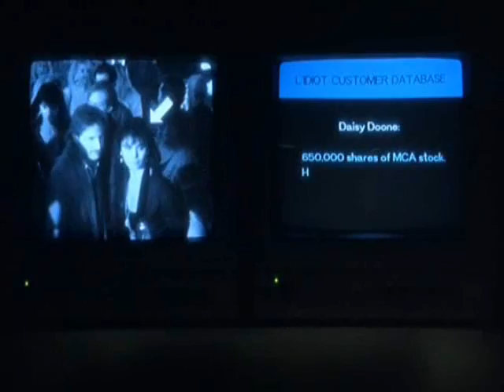LA Story L'Idiot